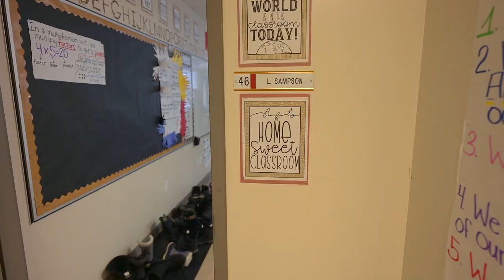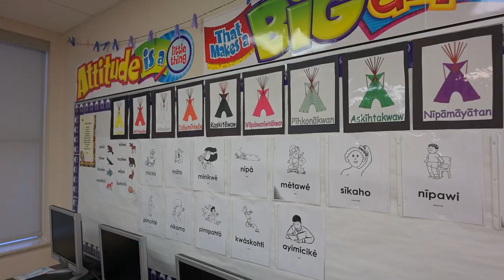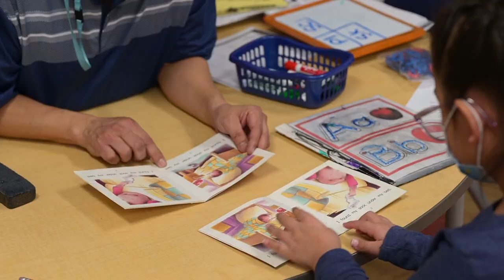St. Frances Cree Bilingual School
Wītatoskemīnan ēkwa wīcihinān kakiskinamāhawāyakohk kicawasimisināwak

Work with us and help us to teach our children.